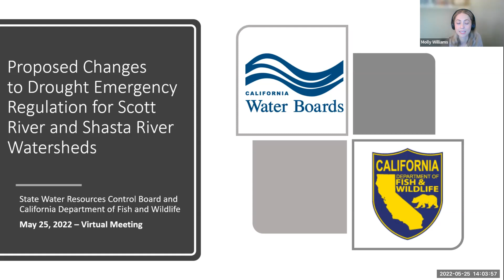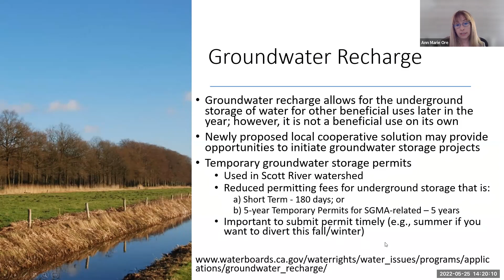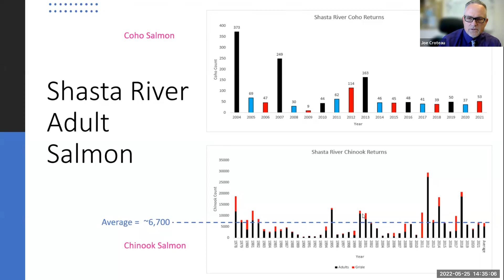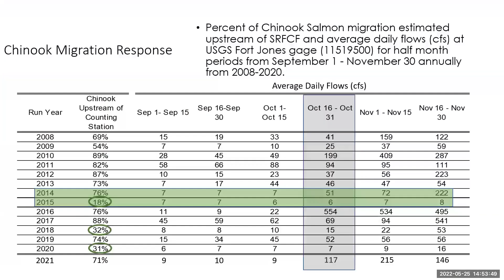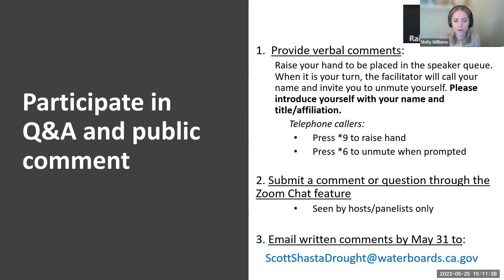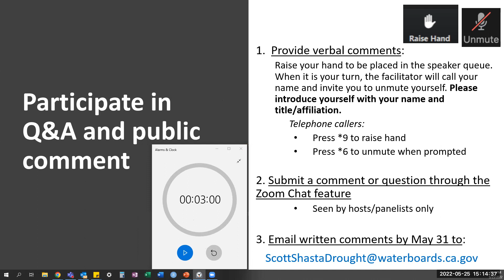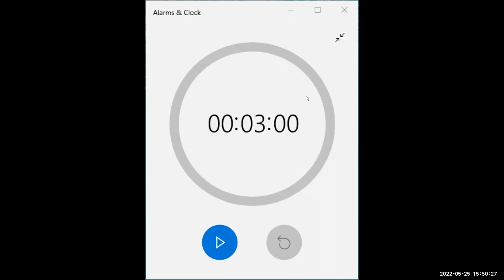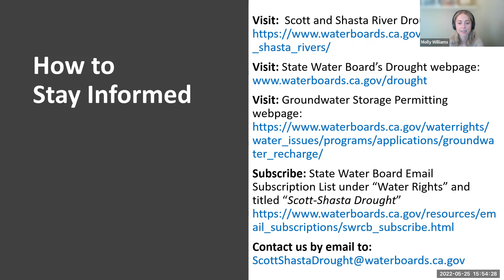Scott and Shasta Watersheds: Preliminary Draft Updated Drought Emergency Regulation Meeting 5-25-22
Public Meeting on Preliminary Draft Updated Drought Emergency Regulation for Scott and Shasta River Watersheds - May 25, 2022